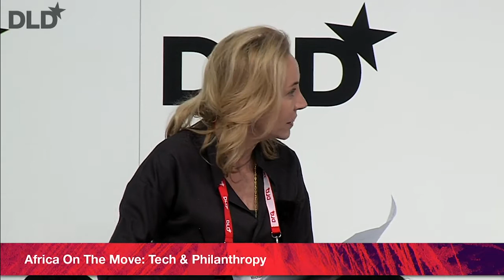Africa On The Move: Tech & Philanthropy (U. Iweala, O. Lewis-Gayle, E. Masiyiwa, M.de Pury) | DLD 19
Uzodinma Iweala, The Africa Center
Okendo Lewis-Gayle, Harambe Entrepreneur Alliance
Elizabeth Tanya Masiyiwa, Simba Education/Higher Life
Foundation
moderated by Michaela de Pury, de Pury de Pury